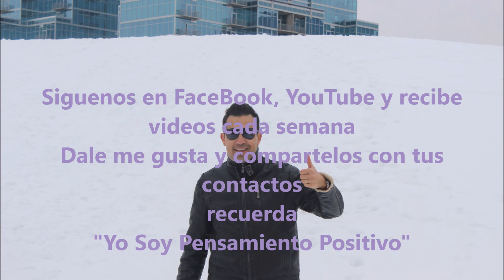Vegetarianismo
En este video trato de enseñar los beneficios que adquiere el ser humano, el planeta y el medio anbiente al dejar de matar y comer animals.